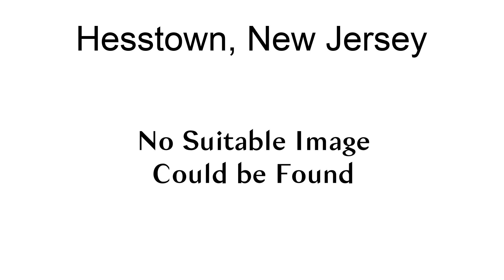Hesstown, New Jersey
Hesstown is an unincorporated community located within Maurice River Township in Cumberland County, New Jersey, United States.

== References ==